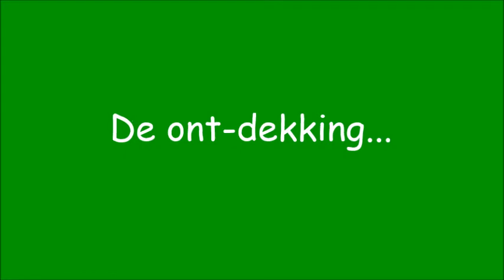De Dansende Vlinder - De Ont-dekking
Wat gebeurt er als je uit angst voor kwetsbaarheid, jouw ware ´zelf´ verstopt achter een harde muur? Door welke bril kijk je dan de wereld in? En wat voor moois valt er te ontdekken als je deze bril ineens zou af zetten?
Zou je hier graag je eigen antwoorden op willen vinden? Dan nemen de trol en de natuurfee je graag mee op ont-dekkingsreis waar de ware natuur in jezelf en om je heen zich zal openbaren!

Zou je Theater de ont- dekking willen uitnodigen en ben je nieuwsgierig naar alle andere activiteiten? Zie